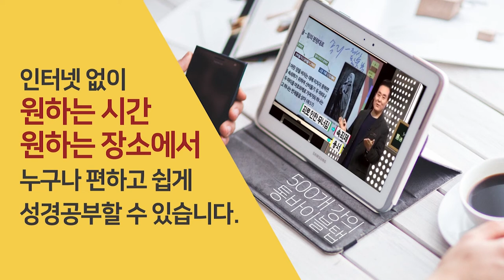애굽의 운명을 결정한 요시야 | 성경과 5대제국-선행학습 애굽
선행학습 - 애굽과 성경 7

- 애굽의 운명을 결정한 요시야